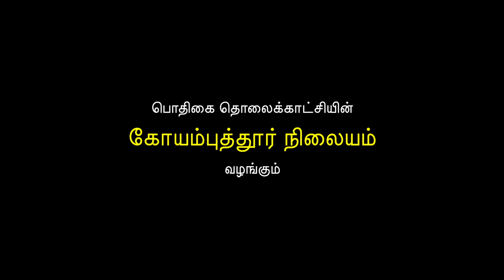DDK:CBE: Promo For ஹலோ கோயம்புத்தூர் , பிருந்தாவன இசைக் குழுவினர் வழங்கும் கோலாட்ட நிகழ்ச்சி.